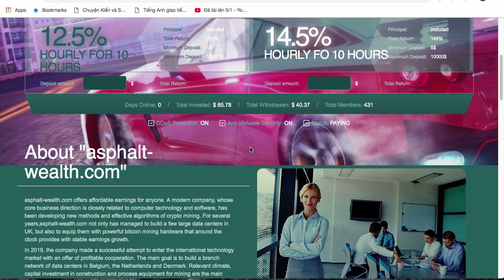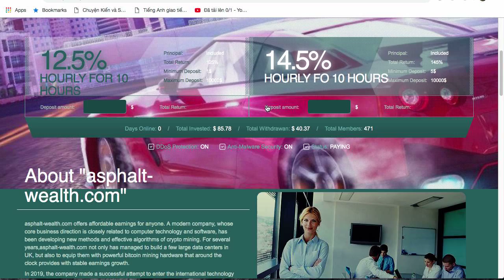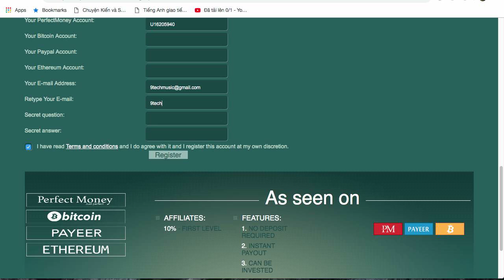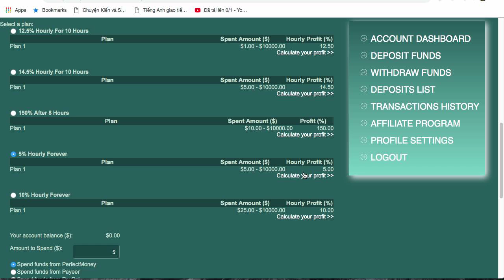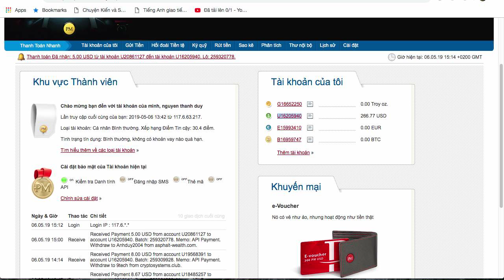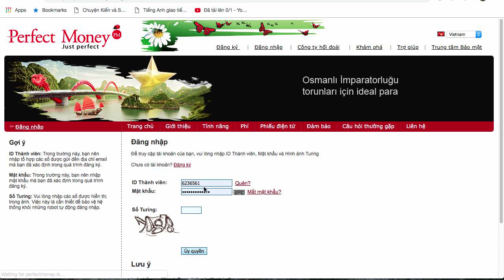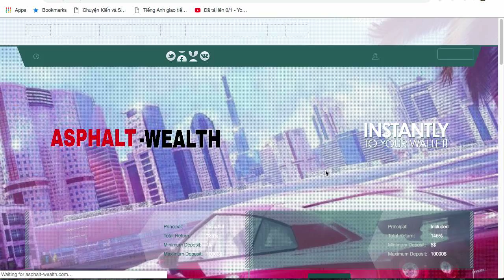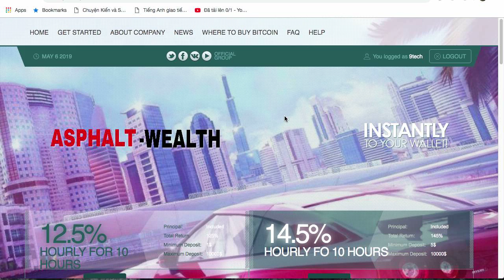asphalt-wealth Run 0 day min 1$ Đã rút tiền và đầu tư nhanh web mọi người vào nhiều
Web đã chết nhé

Các bạn để cập nhật web mới nhất chơi thật nhanh trước khi web chết đã có thể có lãi tại đây